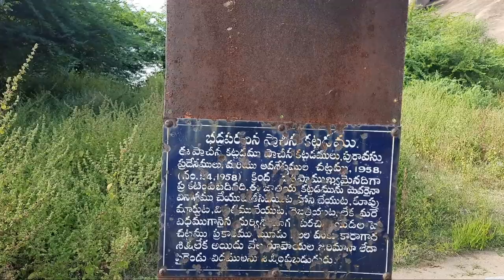adoni fort vlog.......ప్రాచీన ఆదోని fort ....,ismartvinodvlogs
adoni fort vlog. ప్రాచీన ఆదోని fort .,